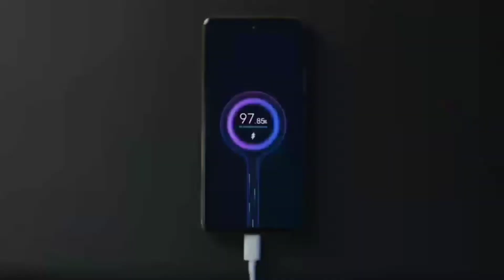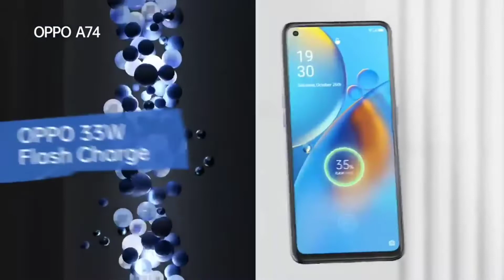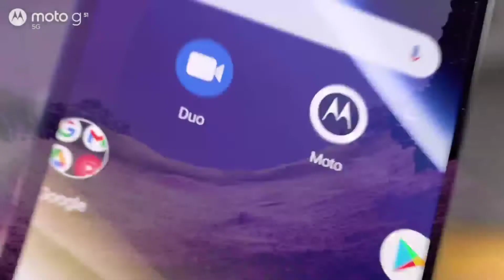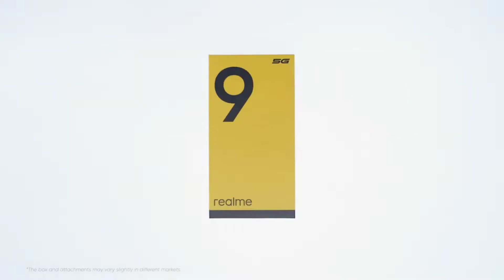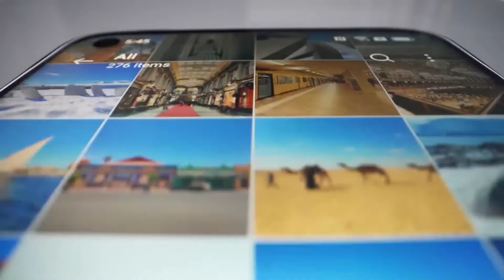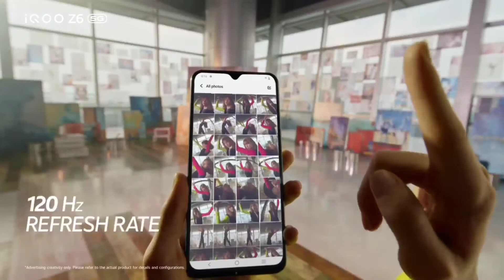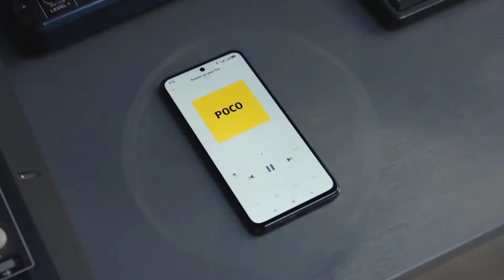🔥Top 5 Best 5G Smartphone Under ₹15000⚡ July 2022 | Don't Buy Wrong Phone In 2022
To dosto aaj ke es video me mai aap sabhi ko bataunga top 5 best 5g smartphone under 15000 in india 2022, to dosto Janne ke liye es video ko last tak jarur dekhana

All Phones Links 👇
Iqoo Z6 5g :-
Realme 9 5G :-
Moto G51 5G :-
Poco M4 Pro 5G :-
Oppo A74 5G :-

Best 5G phone under 15000 with Snapdragon
Which mobile is best 5G Under 15000?
Which mobile 5G is best?
Which is the best 5G Smartphone 2021?
Which is the cheap and best 5G mobile?
Which 5G Android phone is best?
Will 4G SIM work in 5G phone?
When Airtel will launch 5G?
When 5G will launch in India?
5g phone under 15000 6gb ram, 128gb rom
5G phone Under 15000 in India
5G Mobile under 15000 @ flipkart
5G mobile Under 12,000
Poco 5G phone Under 15000
Samsung 5G phone Under 15000
5G phone under 20000 in India
Vivo 5G Mobile Under 15000